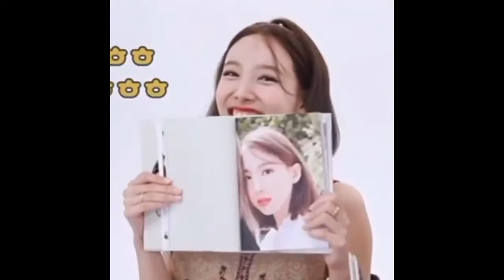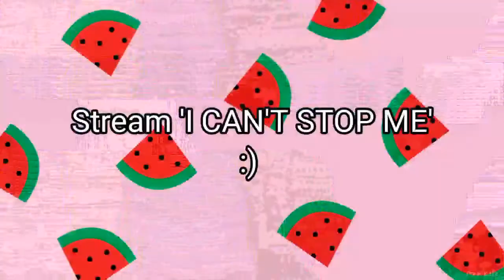Mina And Chaeyoung Being A Couple l Twice Funny Moments - Kpop Funny Moments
hello! here is another one of my series of compilations on Kpop Funny Moments! i LOVE making these videos and I have a bit of spare time this week so i decided to make you guys a videothis time featuring Twice being Crackheads/messy , i want to make the best content for my viewers and I am really happy how it turned out and i hope you enjoy :)

i hope these kind of compilations are entertaining for you.

AUDIO USED
Intro: 'I Can't Stop Me' - Twice